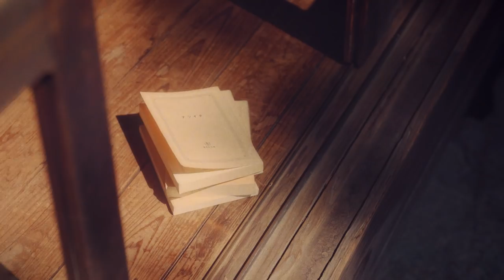ナツイチ2019スペシャルムービー「僕らのナツイチ」完全版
夏らしい浴衣姿の北村匠海さんと浜辺美波さんが今年のナツイチ本を爽やかに紹介するムービーです。